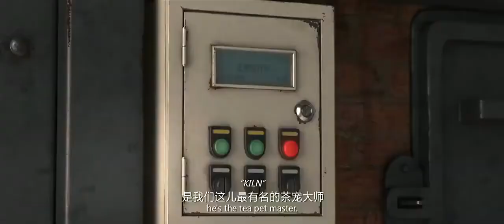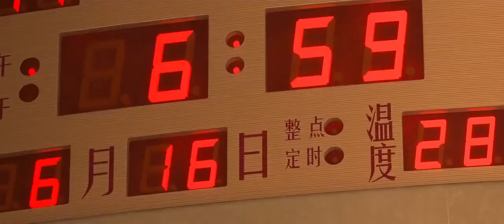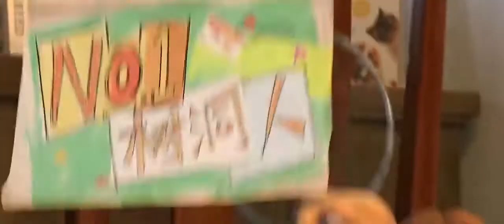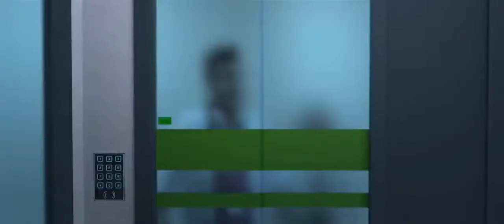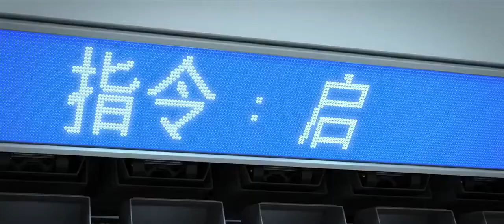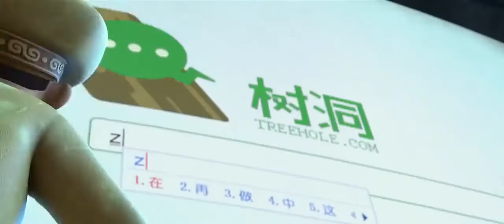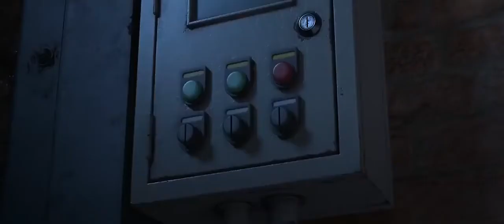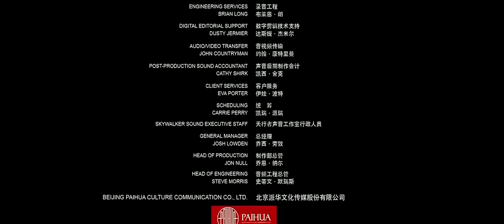New chinese animated movies | Chinese animation | cartoon movies 2021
New Animation Movies 2020 Full Movies Chinese with English Sub Cartoon Kids movies - Disney Fantasy.mp4